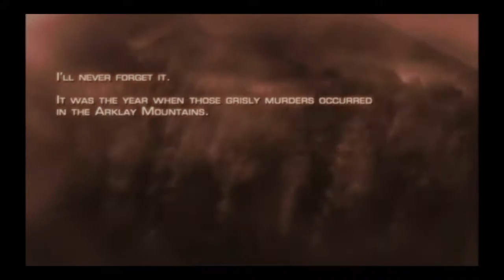Resident Evil 4 # 1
Hello Everyone I'm the lich gamer for October I'm mostly going play horror games and record them sometimes comment in the stream what you wanna see .